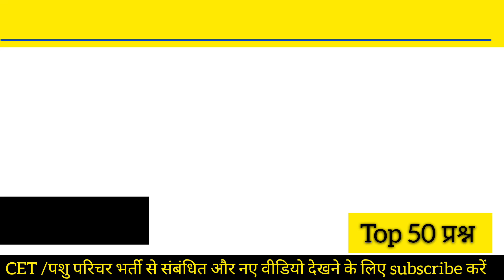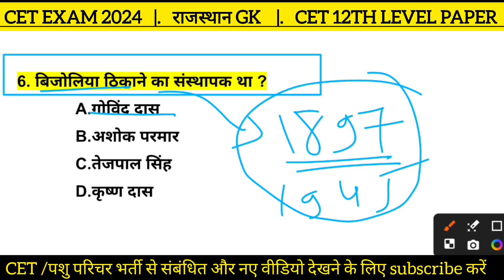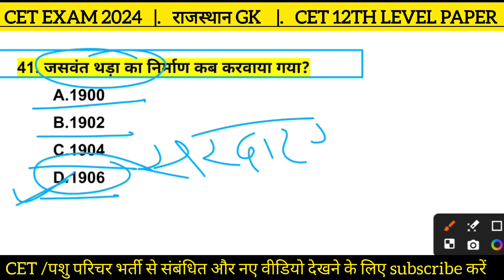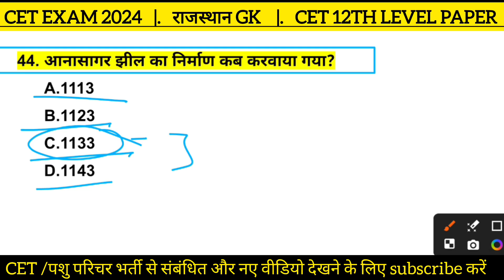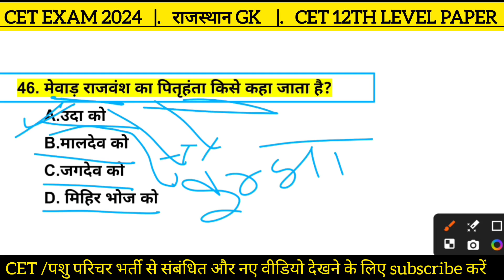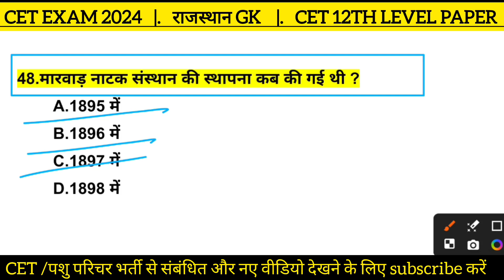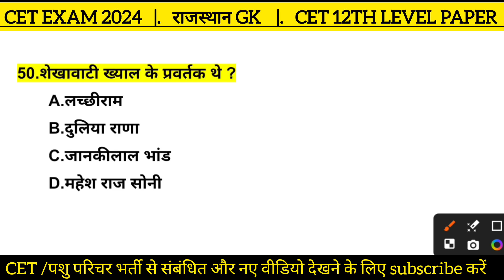Rajasthan CET 12th Level | Rajasthan GK Marathon Class| model paper - 16| A to Z RAJASTHAN GK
"🚀 Rajasthan CET 12th Level Model Paper 2024 | तैयारी में 100% सफलता! 🎯
क्या आप भी राजस्थान CET 12वीं लेवल परीक्षा 2024 की तैयारी कर रहे हैं? इस मॉडल पेपर को देखकर आप अपनी तैयारी को और भी मजबूत बना सकते हैं! 💪

✔️ सिलेबस अनुसार सभी विषयों का कवरेज

✔️ इंपोर्टेंट क्वेश्चन और एक्सपर्ट टिप्स

✔️ रिजल्ट पक्का

अभी देखिए और अपनी तैयारी को एक नई दिशा दें! ⏩ Success का Shortcut

Rajasthan CET 12th Level Exam 2024

12th Level CET Model Paper

Rajasthan CET 12th Level Preparation

CET 12th Level Important Questions

CET 12th Level Previous Year Papers

CET 12th Level Study Material

Rajasthan CET Exam Tips

CET 12th Level Exam Pattern

Rajasthan CET 12th Level Strategy

Best Books for CET 12th Level

CET 12th Level Exam Guide

Rajasthan CET 2024 Model Paper